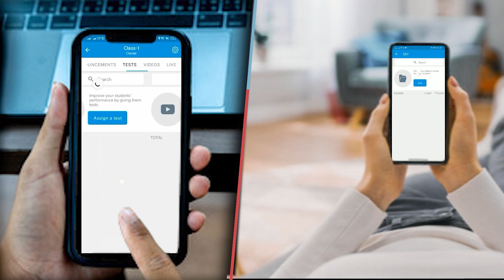जनसंवाद कार्यक्रम में गरजे चिराग पासवान बोले,शराबबंदी से सत्ताधारी दल के नेताओं की चांदी